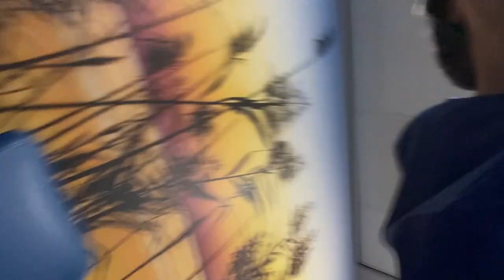My FFS Experience Journey: Surgery Day, Recovery, and Results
Hi Guys,

This Video will completely about my first week of my biggest FFS Surgery.

The Realities of Facial Feminization Surgery: My Personal Account

FFS, or Facial Feminization Surgery, is a set of surgical procedures aimed at altering the facial features of a person to create a more feminine appearance. These procedures can include reshaping the forehead, nose, jaw, chin, and other facial structures to create softer, more delicate features typically associated with the female face. FFS is often sought by transgender women, as well as cisgender women who wish to enhance their facial femininity.

Studies have shown that most people who get FFS are really happy with how they look after the surgery. However, it's important to find a good doctor and have realistic expectations about what the surgery can do for you.

As with any surgery, FFS carries some risks. Some of the main risks associated with FFS surgery include:

Infection: Any surgery can increase the risk of infection, which can lead to complications.

Bleeding: Some degree of bleeding is normal after surgery, but excessive bleeding can be a concern and may require additional medical attention.

Nerve damage: Surgery around the facial nerves can cause temporary or permanent nerve damage, which can result in numbness, weakness, or paralysis of certain facial muscles.

Swelling and bruising: Swelling and bruising are common after FFS, and can last for several weeks or even months.

Unsatisfactory results: While most people are satisfied with the results of FFS, there is always a risk that the outcome may not meet a person's expectations.

Anesthesia complications: Anesthesia is used to put the patient to sleep during the surgery, and can carry its own risks, such as allergic reactions, respiratory problems, or blood pressure changes.

It is important to discuss these and other potential risks with a qualified surgeon and carefully consider all aspects of the procedure before making a decision.

Be safe out there and always do your research.

Lux

Gender clinic
Surgeon: B.A. Meijer

The Netherlands government breast augmentation support

The Netherlands SRS surgeon